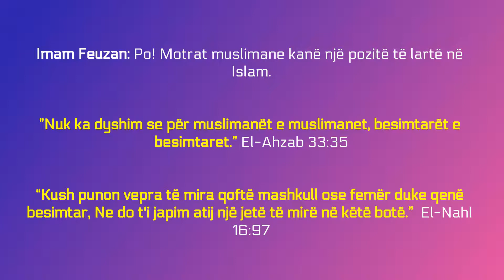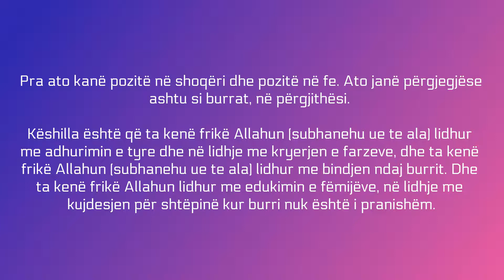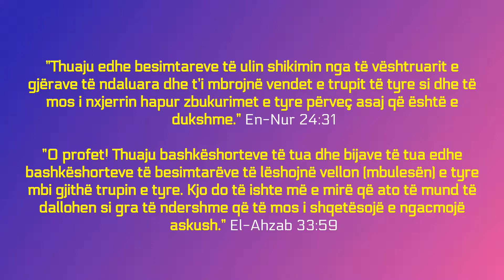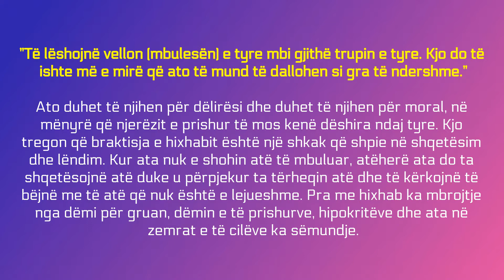Këshilla për gruan muslimane - Imam Feuzan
Udhëheqësi i programit: Si urdhëro motra ime, Um Abdul-Kerim.
Pyetësja: Esselamu alejkum ue rahmetullahi ue berekatuhu!
Udhëheqësi i programit: Ue alejkum selam ue rahmetullahi ue berekatuhu!
Pyetësja: Dua të falënderojë o shejkh, Allahu të shpërbleftë për dijen tënde! Unë e kam një kërkesë o shejkh, dua këshillë nga ti. Dua të më këshillosh në detaje sikurse babai e këshillon vajzën e tij në lidhje me çdo gjë që ka të bëjë me jetën e gruas, që përfshin të mirat e kësaj dynjaje dhe të botës tjetër.
Udhëheqësi i programit: Faleminderit, motra ime, Um Abdul-Kerim.
Ajo dëshiron prej jush shkëlqesia juaj, udhëzime për motrat muslimane në lidhje me jetët e tyre, o shejkh fisnik.
Imam Feuzan: Po! Motrat muslimane kanë një pozitë të lartë në Islam.
”Nuk ka dyshim se për muslimanët e muslimanet, besimtarët e besimtaret.” El-Ahzab 33:35
“Kush punon vepra të mira qoftë mashkull ose femër duke qenë besimtar, Ne do t'i japim atij një jetë të mirë në këtë botë.” El-Nahl 16:97

Pra ato kanë pozitë në shoqëri dhe pozitë në fe. Ato janë përgjegjëse ashtu si burrat, në përgjithësi. Këshilla është që ta kenë frikë Allahun (subhanehu ue te ala) lidhur me adhurimin e tyre dhe në lidhje me kryerjen e farzeve, dhe ta kenë frikë Allahun (subhanehu ue te ala) lidhur me bindjen ndaj burrit. Dhe ta kenë frikë Allahun lidhur me edukimin e fëmijëve, në lidhje me kujdesjen për shtëpinë kur burri nuk është i pranishëm.
Profeti (salAllahu alejhi ue selem) ka thënë:
”Gruaja është bareshë në shtëpinë e burrit të saj dhe do të pyetet për kopenë e saj.”

Ajo që është gjithashtu e rëndësishme është ruajtja e mbulesës, dëlirësisë dhe turpit. Nëse del jashtë ajo duhet ta bëjë këtë sipas sheriatit; Duhet të del jashtë sipas sheriatit, të mos zbukurohet, të mos parfumoset, të mos zbukurojë rrobat e saj. Duhet të mbulojë trupin e saj dhe të mos duket asgjë prej trupit të saj. Ajo duhet të qëndrojë larg nga përzierja me burrat dhe të kujdeset që të ruaj veten nga abuzimet e njerëzve abuzues, t’i përmbahet hixhabit.
”Thuaju edhe besimtareve të ulin shikimin nga të vështruarit e gjërave të ndaluara dhe t’i mbrojnë vendet e trupit të tyre si dhe të mos i nxjerrin hapur zbukurimet e tyre përveç asaj që është e dukshme.” En-Nur 24:31

”O profet! Thuaju bashkëshorteve të tua dhe bijave të tua edhe bashkëshorteve të besimtarëve të lëshojnë vellon (mbulesën) e tyre mbi gjithë trupin e tyre. Kjo do të ishte më e mirë që ato të mund të dallohen si gra të ndershme që të mos i shqetësojë e ngacmojë askush.” El-Ahzab 33:59

”të lëshojnë vellon (mbulesën) e tyre mbi gjithë trupin e tyre.”

d.m.th. e mbulon fytyrën e saj me pjesën e sipërme që e mbulon kokën e saj dhe që bie mbi fytyrën e saj.
”Të lëshojnë vellon (mbulesën) e tyre mbi gjithë trupin e tyre. Kjo do të ishte më e mirë që ato të mund të dallohen si gra të ndershme.”

Ato duhet të njihen për dëlirësi dhe duhet të njihen për moral, në mënyrë që njerëzit e prishur të mos kenë dëshira ndaj tyre. Kjo tregon që braktisja e hixhabit është një shkak që shpie në shqetësim dhe lëndim. Kur ata nuk e shohin atë të mbuluar, atëherë ata do ta shqetësojnë atë duke u përpjekur ta tërheqin atë dhe të kërkojnë të bëjnë me të atë që nuk është e lejueshme. Pra me hixhab ka mbrojtje nga dëmi për gruan, dëmin e të prishurve, hipokritëve dhe ata në zemrat e të cilëve ka sëmundje.